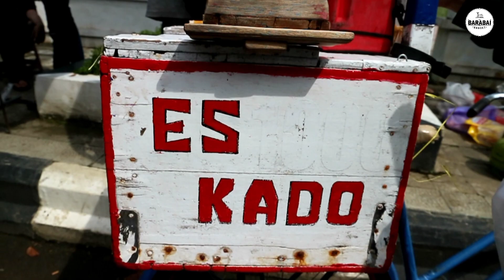KULINERAN DI CFD TAMAN DWI WARNA ⁉️ BARABAI - HULU SUNGAI TENGAH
Mari berbagi Keindahan dan Keberagaman di Bumi Murakata.